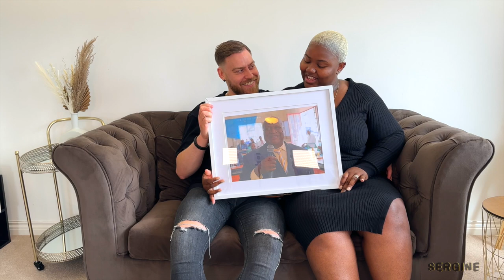Life Update : Break from YouTube, Celebrating one year of marriage, Cutting my hair & Loosing my Dad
After one year of not posting, we’re finally ready to come back and youtube. But before that we thought we should give you a life update so you know where we have been and why we took such a long break.